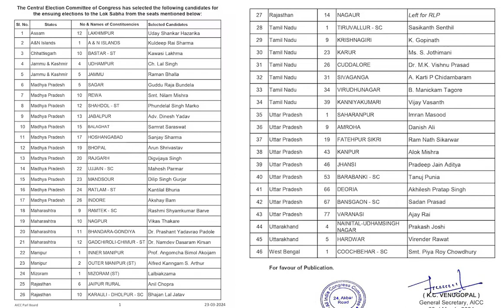कौन हैं अजय राय जो हमेशा लड़ते हैं मोदी के खिलाफ चुनाव ?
लोकसभा चुनाव के लिए कांग्रेस उम्मीदवारों की चौथी सूची जारी कर दी है। जिसमें कांग्रेस ने एक बार फिर वाराणसी लोकसभा सीट से अजय राय को टिकट दिया है। पिछली बार 2019 और इससे पहले 2014 में भी अजय राय लोकसभा चुनावों में पीएम मोदी को चुनौती देते नजर आए थे। हालांकि दोनों बार के चुनाव में उन्हें करारी शिकस्त का सामना करना पड़ा था।